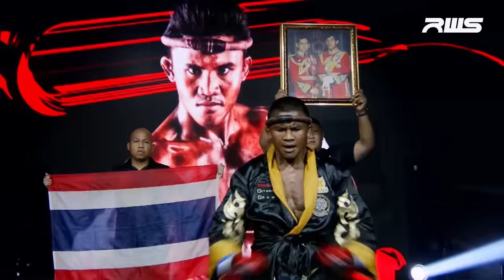RWS EXTENDED FULL FIGHT | โคตะ มิอุระ vs. บัวขาว บัญชาเมฆ | Kota Miura vs. Buakaw Banchamek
📺📱 สามารถรับชมศึก RWS: Rajadamnern World Series ได้ทุกๆวันศุกร์ทางช่อง Workpoint 23 และ Go Sport ตั้งแต่เวลา 21.15 น. เป็นต้นไป

📺📱 Catch all the action every Friday on Workpoint 23 and GO Sport!